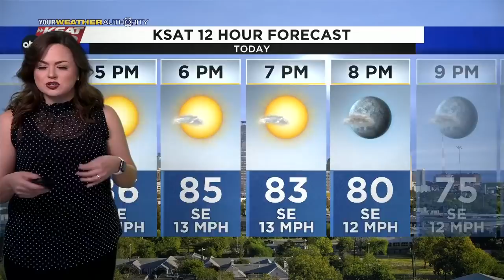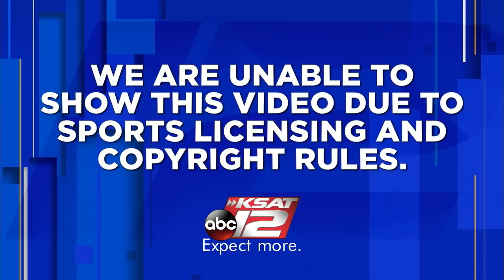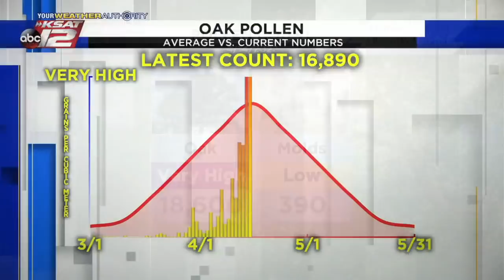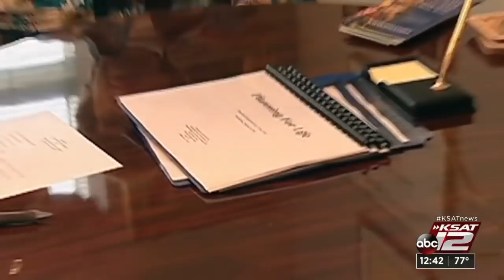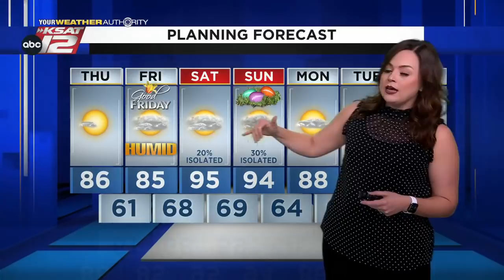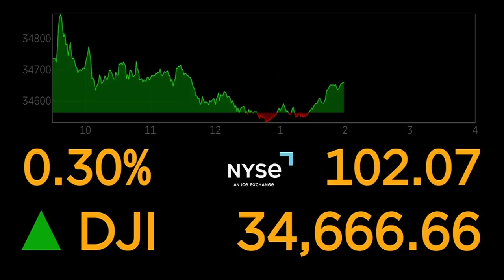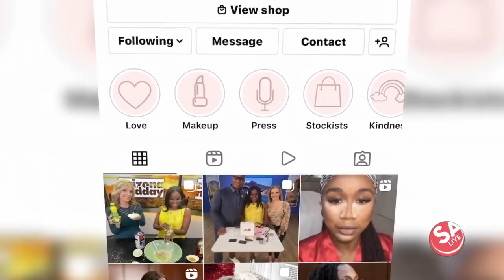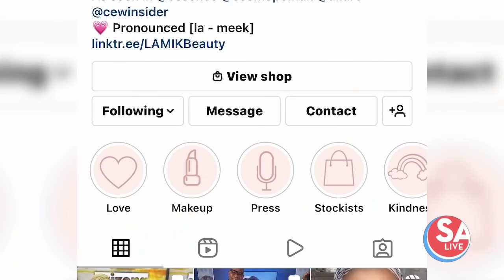KSAT 12 News at Noon : Apr 14, 2022